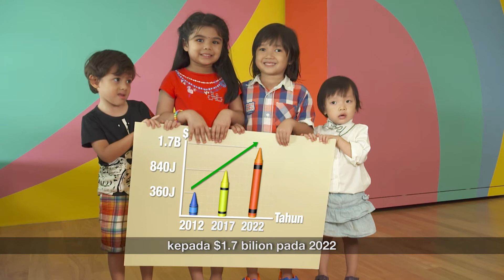NDR 2017 – Starting Right (Malay)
What is Government doing to ensure our children get a good start in life? Here are key initiatives PM Lee Hsien Loong announced at the National Day Rally this year.